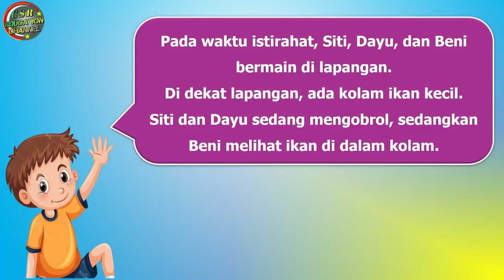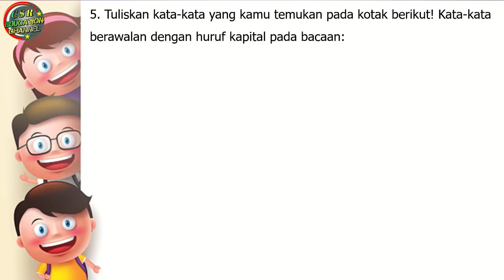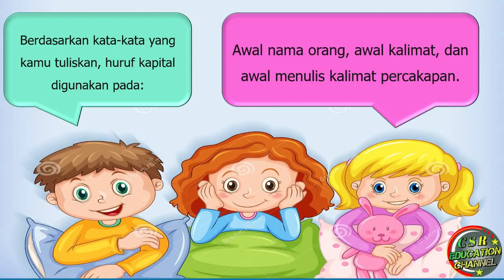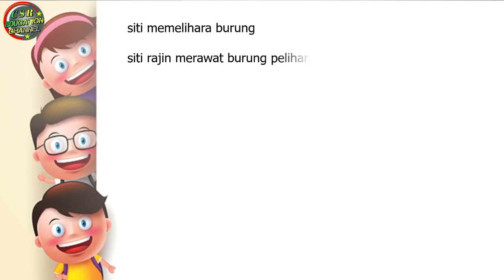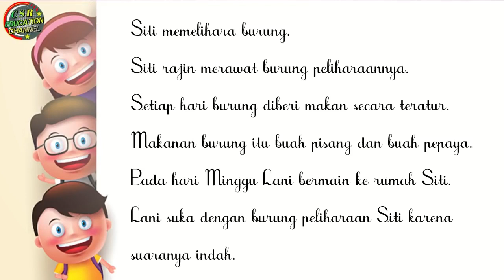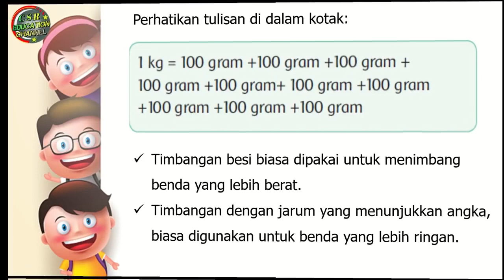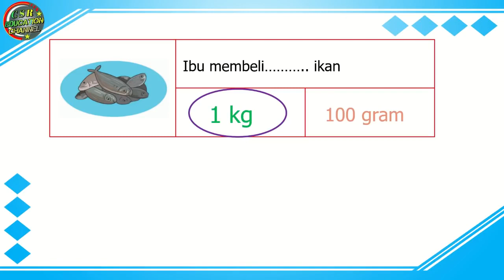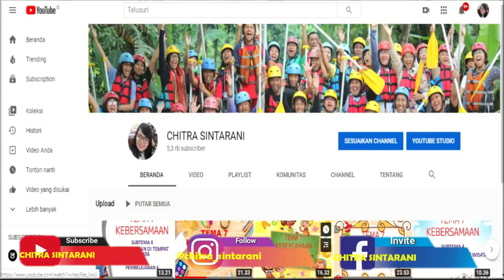Kelas 2 Tematik : Tema 6 Subtema 2 Pembelajaran 6 (MERAWAT HEWAN DAN TUMBUHAN)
Tema 6 MERAWAT HEWAN DAN TUMBUHAN
Subtema 2 Merawat Hewan Di Sekitarku
Pembelajaran 6

Pembelajaran ini :
a) Sumber : Buku Tematik Pemerintah Kurikulum 2013 Tema 6 Revisi 2018
b) Media : Power Point, dreamstime.com, freepix, msofficeskill.com
c) Editing : Filmora, Camtasia